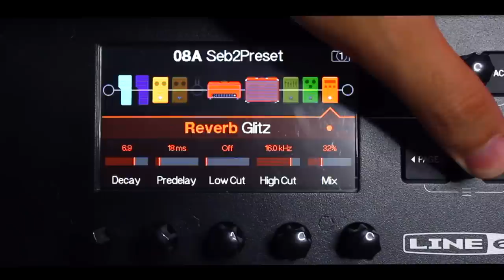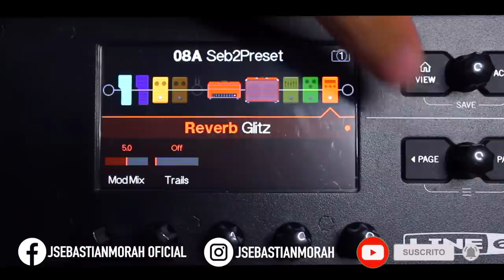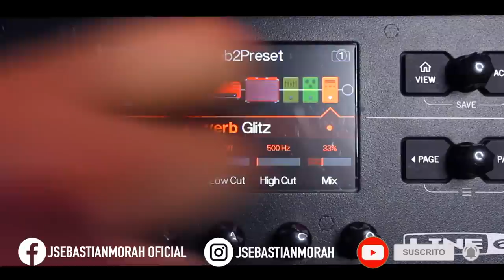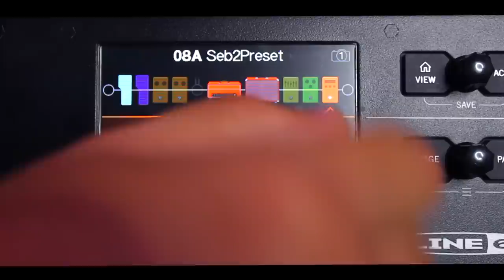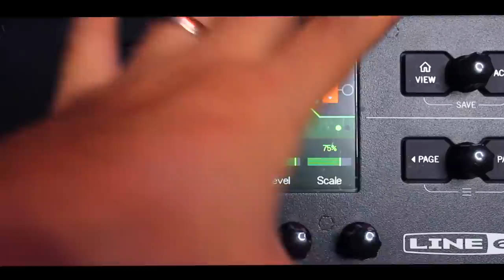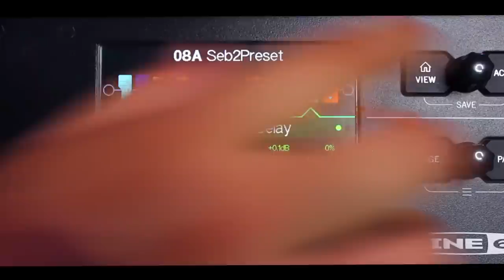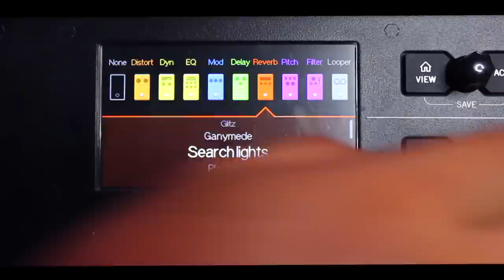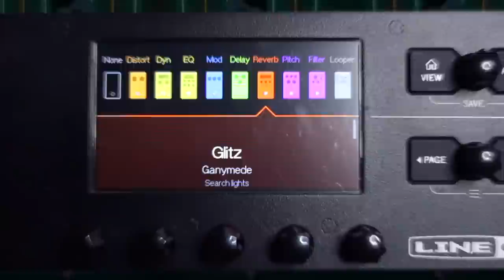La Mejor REVERB de AMBIENTE de la POD GO de Line 6 ► Sebastian Mora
First God

// FOLLOW ME \\